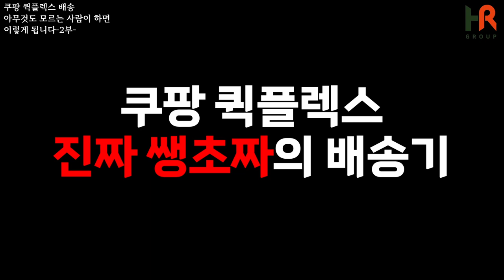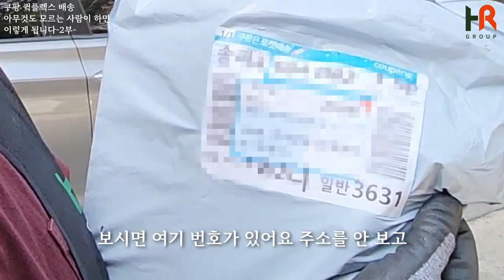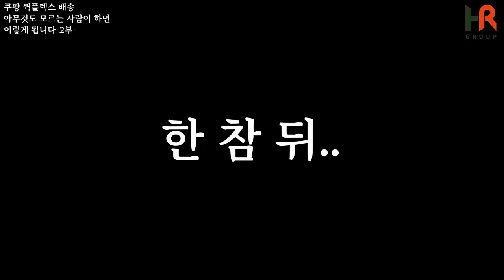진짜 현실적인 1일차 쿠팡 퀵플렉스 택배기사의 하루